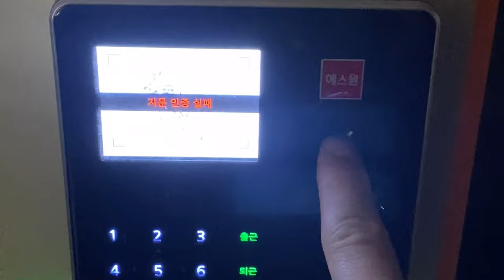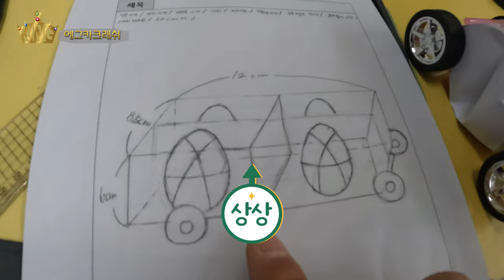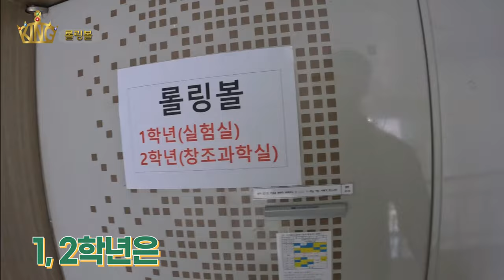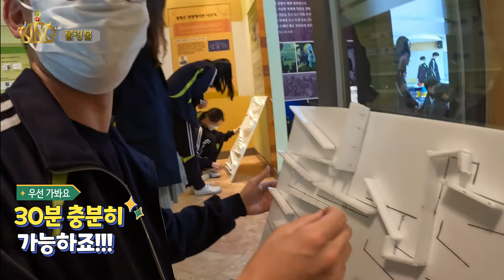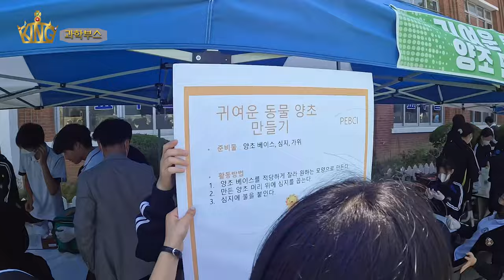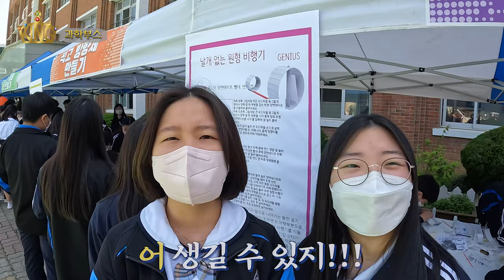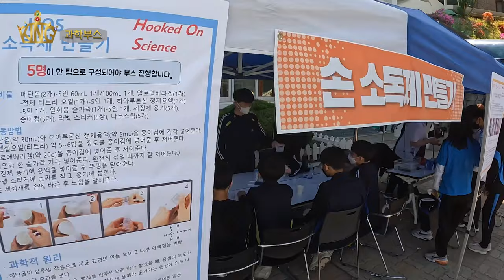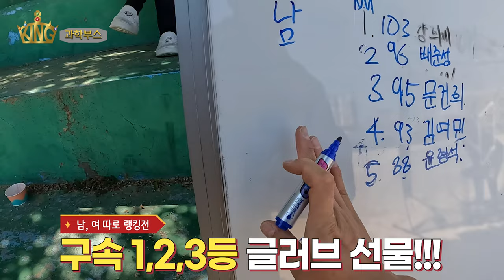[VLOG] l 중등교사 l 하루에 과학대회 8종목+과학부스 16개 가능??? 웬만한 과학의 날 종목은 다 모였다!!! 헬 난이도 과학의 날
00:00 오프닝
00:44 달걀낙하(과학대회 1)
02:42 에그카크래쉬(과학대회 2)
03:17 항공우주(과학대회 3)
03:21 과학신문(과학대회 4)
04:31 롤링볼(과학대회 5)
08:09 과학미술(과학대회 6)
09:23 에어로켓(과학대회 7)
10:21 물로켓(과학대회 8)
13:13 오후 과학부스

과학의 날
학생들에게는 과학 실험을 마음껏 체험할 수 있는 즐거운 하루이지만
과학 선생님들에게는 정말 힘들고 지치는 날이기도 합니다.
과학의 날은 누가 만들었을까라고 수십번 생각하지만
그래도 학생들이 즐거워하고 행복해하는 모습을 보니 뿌듯합니다.
과학의 날을 위해서 열심히 준비해 준 여러 선생님들과 특히 과학 동아리 학생들 고생했고 고마워요 ^^
이 영상이 여러분의 좋은 추억이 되면 좋겠습니다